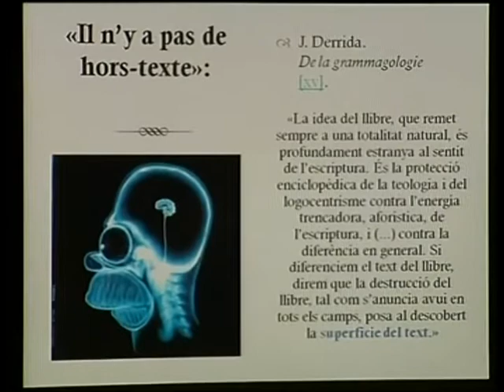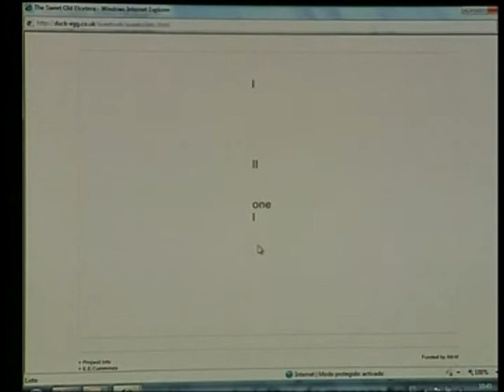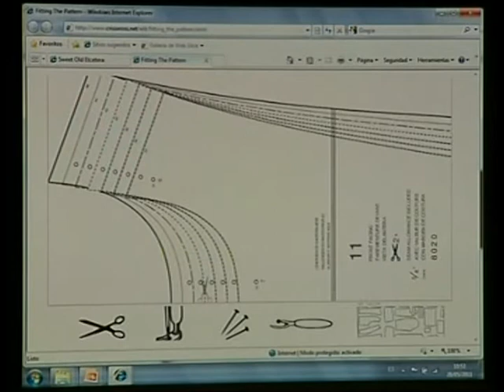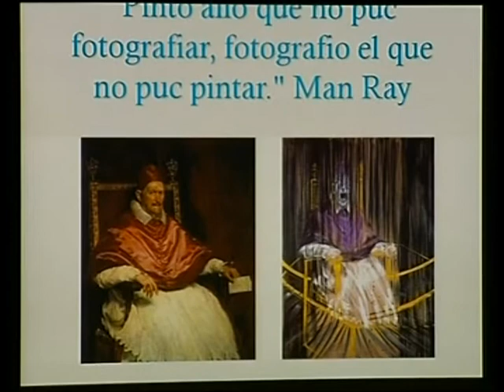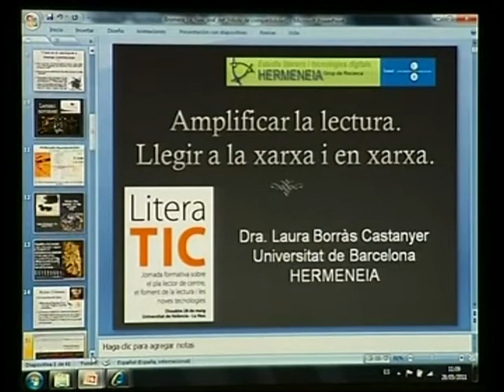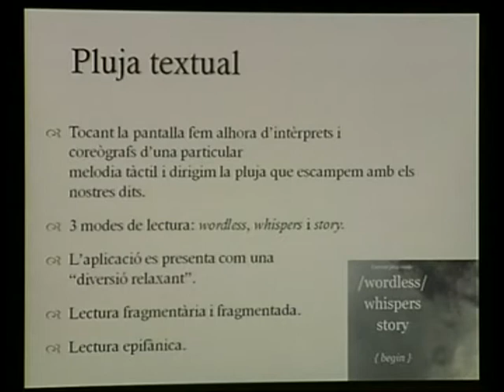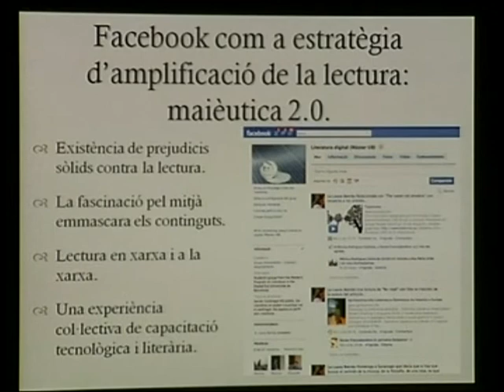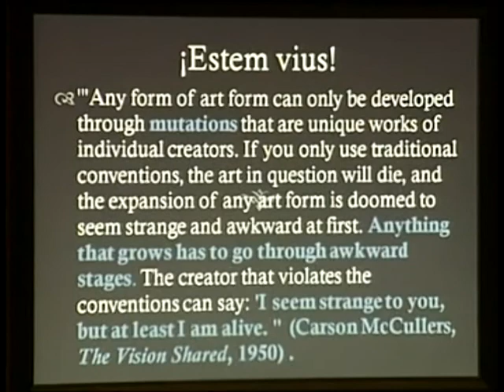Ponència Laurà Borràs: «Amplificar la lectura:llegir a la xarxa i en xarxa»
En l'any de la commemoració del 25é aniversari de l'editorial, s'ha celebrat la jornada formativa LiteraTIC amb l'objectiu d'agrair al professorat valencià el suport i el compromís en la defensa de la cultura pròpia. Aquesta trobada ha reunit autors i professorat, els dos col·lectius que han fet possible la consolidació de l'editorial i la seua projecció en un món canviant i en una societat que necessita l'esperit crític que proporcionen l'educació i la lectura.